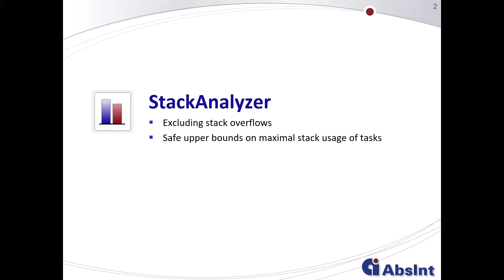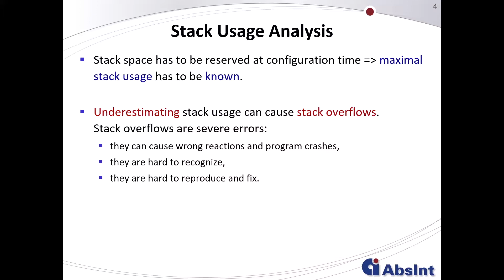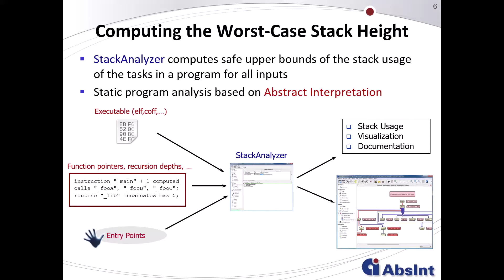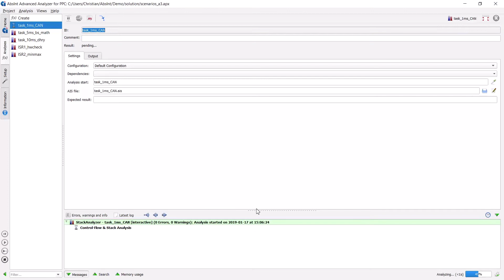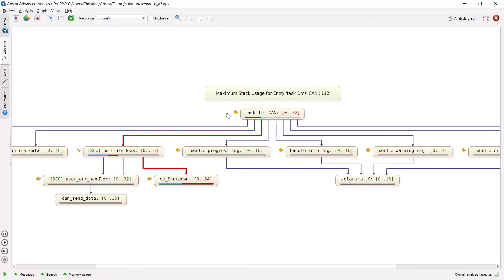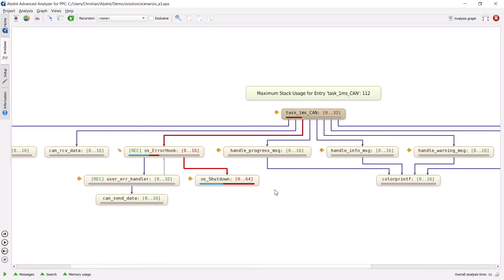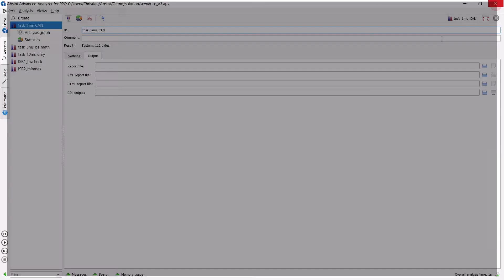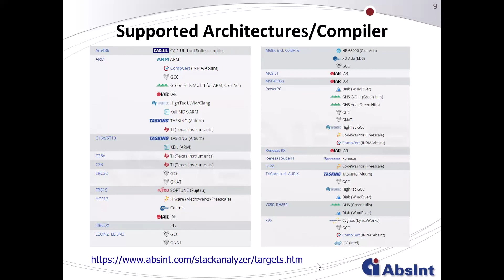AbsInt StackAnalyzer - Tool Presentation and Demo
AbsInt StackAnalyzer automatically determines the worst-case stack usage of the tasks in embed­ded applications. It directly ana­lyzes binary execut­ables and considers all possible execution scenarios. Tight inte­gration with TargetLink and SCADE is avail­able, as well as qualifi­cation kits for ISO 26262, DO-178B, IEC 61508, and other safety standards.